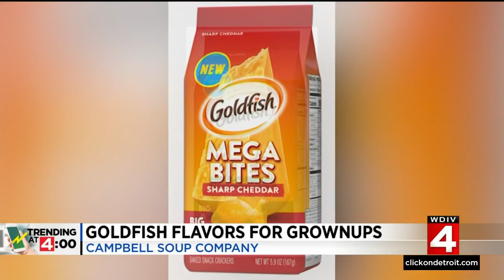News Brief, 1/10/2022, 4 p.m. Update